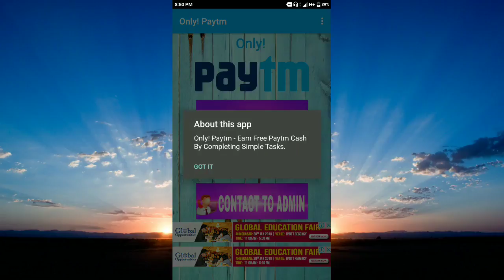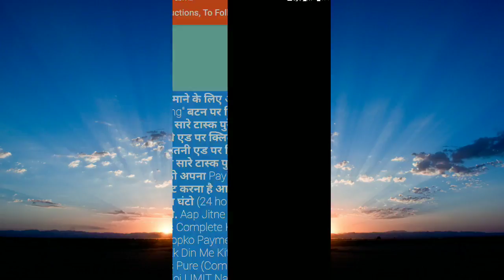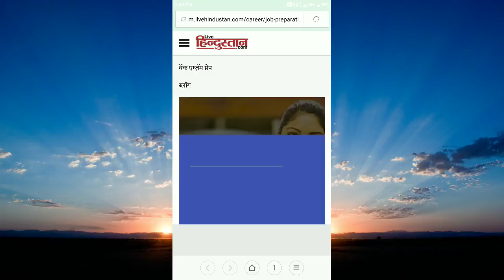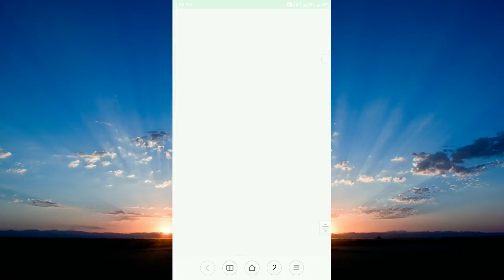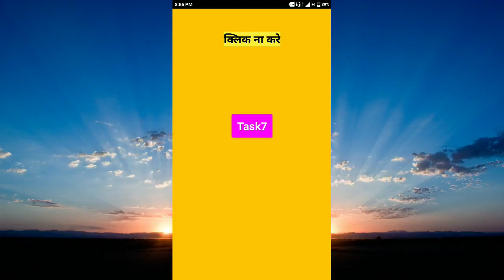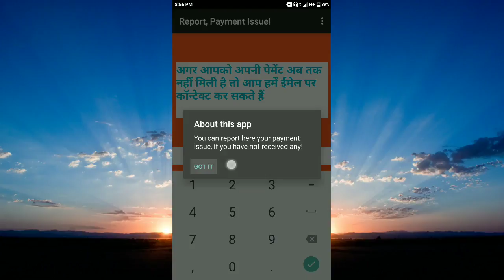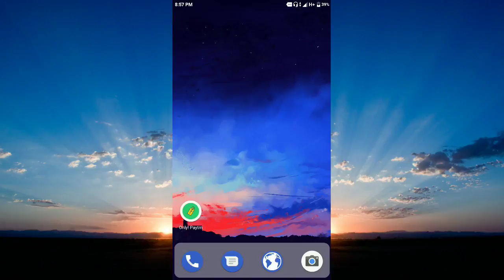Earn unlimited paytm cash happy new year 2018